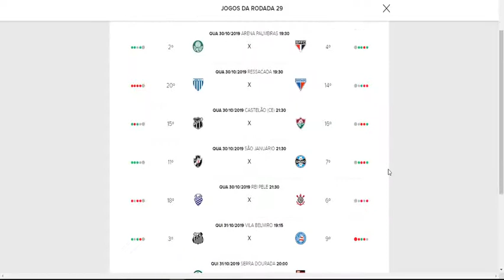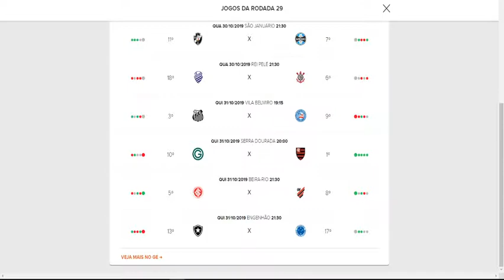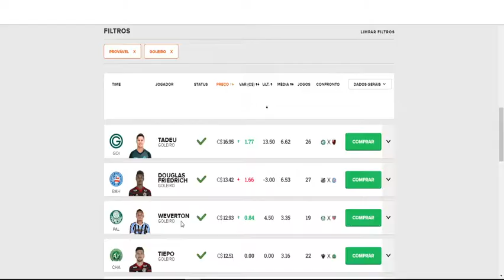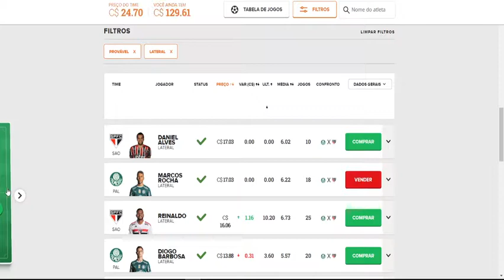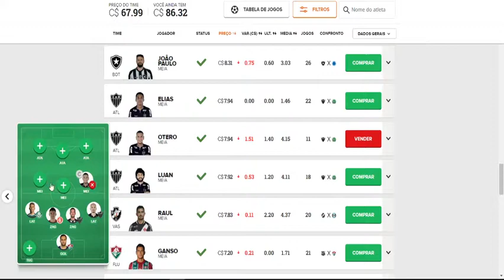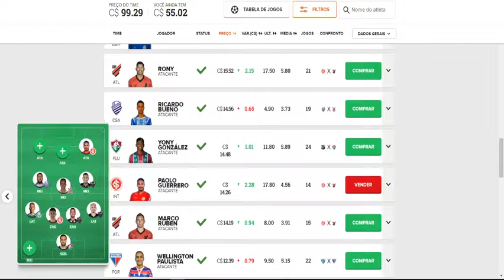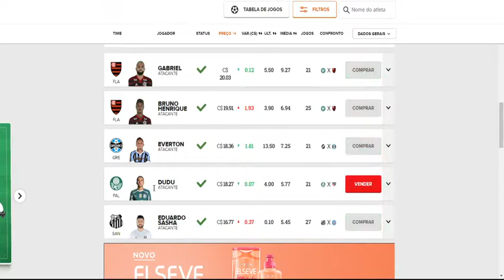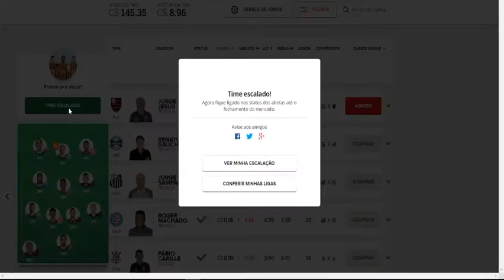CARTOLEIROS BRASIL - DICAS PARA MITAR NA 29ª RODADA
Apresentação
Willan Turtera, Luis Boraschi
Participação
Matheus Oliveira